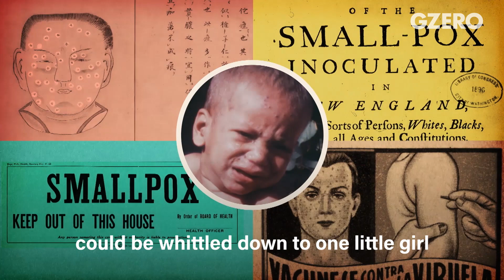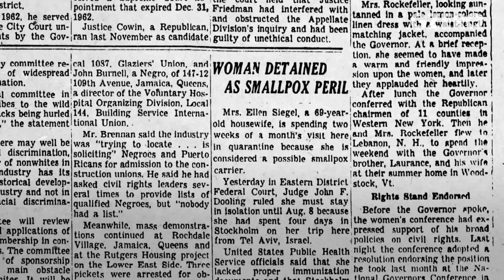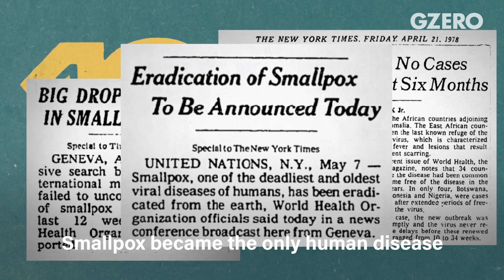Ian Bremmer: How to Change the World | Dr. Larry Brilliant & Eradicating Smallpox | GZERO World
Ian Bremmer: How to Change the World | Larry Brilliant & Eradicating Smallpox | GZERO World

Smallpox killed people for centuries. In 1977, a sea plane carrying a medical team from the World Health Organization descended on a place called Bola Island, nestled in the world's largest delta. Their mission, monitor and eradicate a deadly and highly contagious virus, first documented in China and easily spread by droplets from a cough or sneeze. This is the story of eradicating smallpox. Dr. Larry Brilliant would go on to co-found the Seva Foundation treating blindness and later lead Google's worldwide philanthropy.

In a 2006 TED Talk, Dr. Larry Brilliant warned that the world was not ready for the next big pandemic. Fast-forward to 2020, as we deal with the coronavirus.